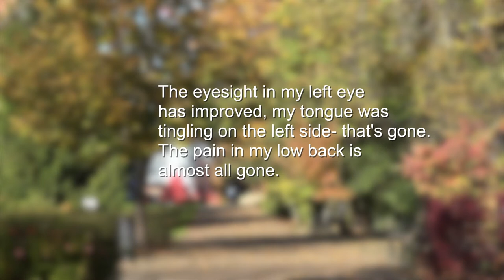South Georgia Spine & Joint Letter from Kathy Green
This short video features a letter from one of our patients sharing her experience with Dr. Travic.